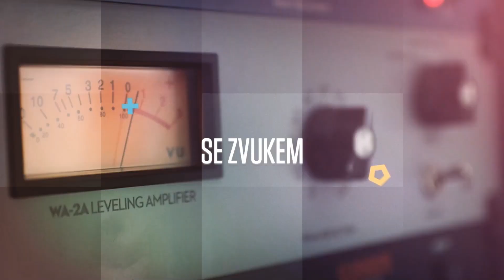Jak jsme vyřešili akustiku víceúčelového sálu ve Štěpánovicích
Z 2,5 na 0,6 vteřiny - zdánlivě nicotný okamžik,  ale z hlediska doby dozvuku znamená i tahle chvilička zatraceně velký rozdíl. Posuďte sami.

Řešíte podobný problém i u vás? Rádi vám s řešením pomůžeme. Bližší informace včetně všech potřebných kontaktů najdete na

► DISK Multimedia, s.r.o.
Pomáháme producentům, zvukařům, muzikantům, DJům i filmařům se zvukovým vybavením. Už od roku 1996.